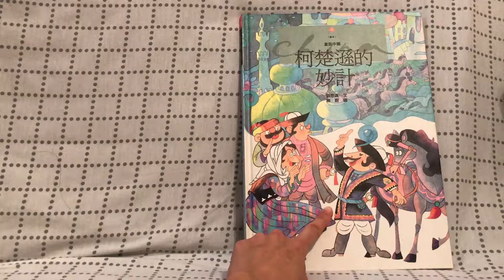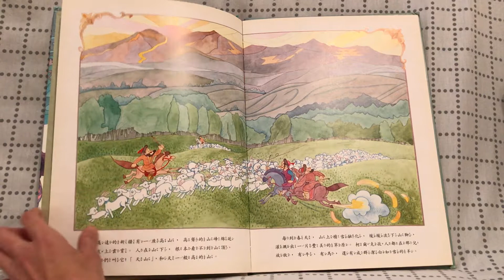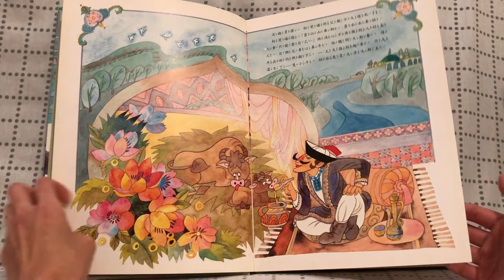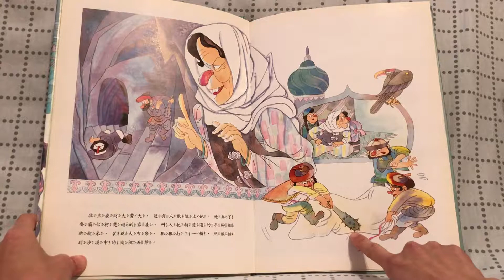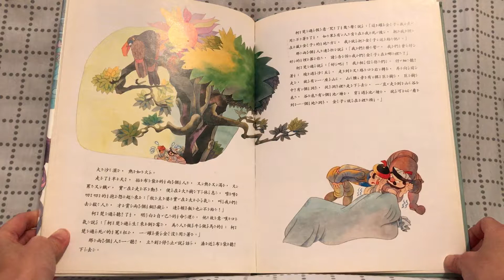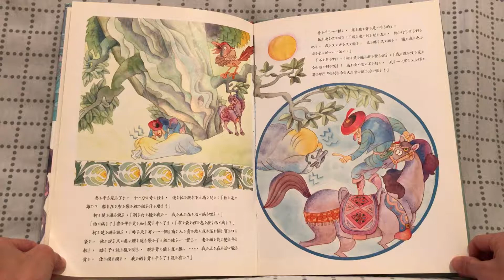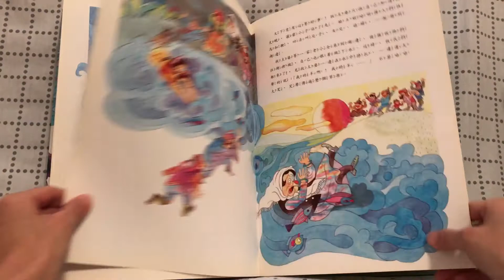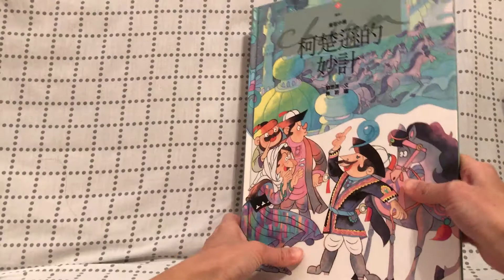童話中國：20柯楚遜的妙計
早媽早妹不專業親子共讀(童話中國：20柯楚遜的妙計)：之前的共讀日記中曾數次分享過遠流《童話中國》系列的繪本，這幾天要繼續介紹阿母手邊的另外五冊，以下是第20冊《柯楚遜的妙計》的故事大意。

《20柯楚遜的妙計》：遙遠的新疆有一座高聳入雲的山，名叫天山。藉由雪水的灌溉，山下的草原既翠綠又豐美，許多柯爾克孜人都在此放牧，柯楚遜就是其中一個。不過很不幸地，柯楚遜的父親突然病重，他為了替爸爸治病便去找牧主婆算工錢，希望能替父親請大夫、買藥。誰知苛刻的牧主婆東扣西刮，最後只給了一頭瘦如乾柴的母牛。柯楚遜雖然氣極了，但是聰明、機智又勤奮的他不但用老母牛諷刺牧主婆，還在父親過世後振作起來，不再做別人長工，自己專心養牛。在他的努力下，母牛一天天強壯起來還生下了一頭小牛，奶水多又甘甜。柯楚遜在一年一度的市集中販售牛奶，香甜的牛乳一下就賣光了。這個消息傳到貪心的牧主婆耳裡，她馬上起心動念要霸佔柯楚遜的財產。牧主婆吩咐手下將柯楚遜綑綁手腳、裝進大布袋中，甚至打算將其扔到沙漠裡的大湖淹死，幸好柯楚遜機智地逃過了一劫。他先是假意要將黃金贈與牧主婆的手下，把他們引開。接著用計謀把牧主婆的哥哥魯平騙得團團轉，讓他心甘情願地把自己從布袋裡放出來。最後柯楚遜甚至利用牧主婆的貪念，引她自己跳入湖裡。最後，柯楚遜不但救了自己，還贏得其他牧民的敬重。

早妹與我都很喜歡機智的柯楚遜，除了《七兄弟》，這本書是借閱期間共讀最多的一本，應該有10多次吧，是一個有趣又激勵人心的好故事。

這個系列將中國各民族的代表性故事加以整理和改編，共有三十本，書目為：《1七兄弟》(2017/9/11共讀日記)、《2神鹿》、《3二郎》、《4顧米亞》、《5火童》、《6三件寶貝》、《7老鼠娶新娘》、《8十二生肖的故事》、《9青稞種子》、《10蛤蟆蛙》、《11後悔鳥》、《12馬頭琴》、《13王湯圓打鬼》、《14想當大王的屎克螂》、《15九十九個娘》、《16白兔姑娘》、《17龍牙變星星》、《18丹雅公主》、《19半邊鬍子》、《20柯楚遜的妙計》、《21獨頭娃娃》、《22哪個錯找哪個》、《23板橋三娘子》、《24洞庭魚王》、《25通獸草》、《26人參精》、《27誰做天下萬物之王》、《28金瓜與銀豆》、《29蝙蝠》、《30坍東督》。《繪本童話中國》是由多位作家、譯者和插畫家共同完成的，其中幾冊曾獲得國際獎項，此外這套書也已授權翻譯成多國語言。